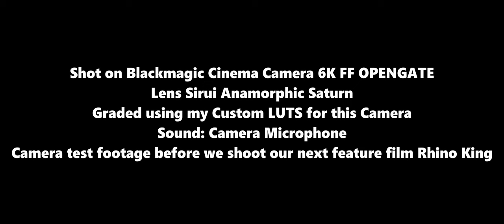Why The BlackMagic Cinema Camera 6K Is King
Hi I'm Jason Park a feature filmmaker who started Hypatude Productions. Today I show some test footage of the setup I'll be using on our next feature film "Rhino King". It's the Blackmagic Cineam Camera 6K Full Frame paired with the Sirui Anamorphic Saturn Lens. In the discussion we talk about the camera and why I think it's the best camera for beginners, and professionals working with limited budgets.

FEATURE FILMS I'VE MADE
Four Amigos(On Prime/Tubi)/Fast Atlanta(Youtube)
Always Smile (Releasing 2024/2025)
Pizza Boy Rick (Releasing 2024)
Rex Park Curse of the Golden Buddha(On Prime/Tubi)/Good Luck Buddha (On Youtube)

00:04 - Short Film/Test Footage
01:19 - Why Blackmagic Cinema Camera 6K Full Frame
03:11 - The reason why it works for indie filmmakers
04:10 - Red vs BlackMagic
04:30 - Your film look
05:25 - One man band filmmaker
06:20 - The image isn't worth the money
07:30 - The features you need as an individual
08:04 - What you get
08:30 - The story is all that matters
09:36 - Advice for new and beginner filmmakers
11:00 - Your voice matters